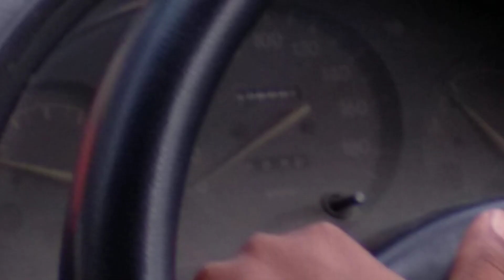Motor driving || Car training || Auto car driving